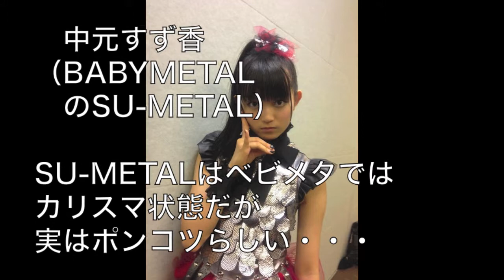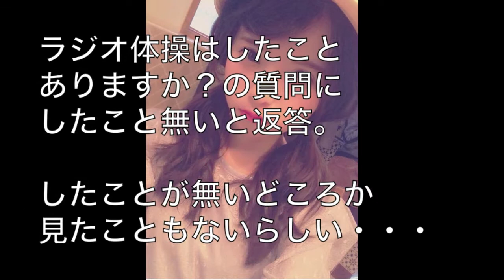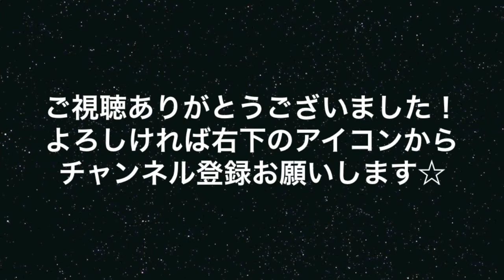あんなに可愛いアイドルが実は、ど天然でおバカで色々とヤバかった！？齋藤飛鳥・SU-METAL・百田夏菜子・・・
あんなに可愛いアイドルが実は、ど天然でおバカで色々とヤバかった！？
齋藤飛鳥・SU-METAL・百田夏菜子・・・

TVでよくみかける、あの可愛いアイドルは実はど天然でおバカだった！？
渡辺梨加（欅坂46）中元すず香（SU-METAL・BABYMETAL）百田夏菜子（ももいろクローバーZ）
齋藤飛鳥（乃木坂46）小関梨香（欅坂46）渡邊璃生（ベイビーレイズ） ♦